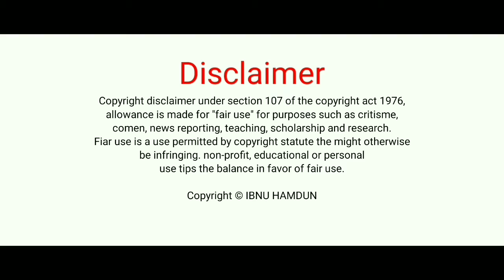REKREASI DI MANGROVE CAPLOK BARONG | VIDEO CINEMATIC